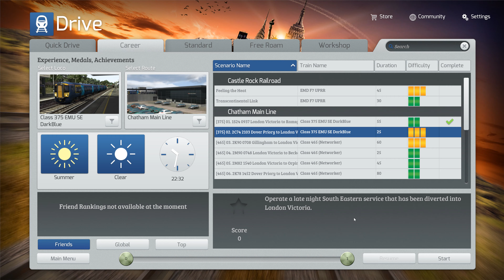Train Simulator 2016. Clapham Main Line. Scenario: Dover priory to London Victoria (4K)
Route: Clapham Main Line. Orphington-Victoria.
Train: Class 375.